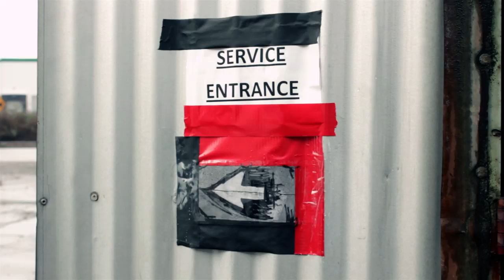Sleepy Pilot - "GaGa" (Red & Black Edition)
"GaGa" Music Video
Performed By: Sleepy Pilot
Sleepy Pilot Music -- ASCAP
Directed By: Gregory D. Marks

Starring: Jason Bair, Larry Capps, Kevin Dailey,Devielle Johnson,Greg Magee, Gregory D. Marks,Adriane Morgan & Sean VanDommelen.

Dancers: Debi Bareng,Laronda Beasley,Sarah Best,Torus Dillingham,Bradley Hackworth,Stefanie Ingersoll,John MacDonald,Ronda Olshefski,Lily Pemberton & Danielle Shearer.

Assistant Director / Catering: Ronee Collins
Production: Jason Daniel
Production Assistant: Pat Lavigne

Director of Photography: Ben Slavens
Assistant Camera: Nicholas W. Hammer
Grip: Samantha M. Thomas

Grip Assistant: Michael Belangie
Photographer: Becka Tonne Brebner
Make-Up and Hair: Ivory Anderson
Make-Up and Hair 2nd Unit: Rachael Wagoner
PA/Catering Assistant: Angela DiMarco
Consultants: Paul Eenhoorn & Nicholas Gyeney
Behind the Scenes: Dawna Stafford & James Starlin

Special Thanks to:Tacoma Productions, The Airsoft Center (Tacoma, WA), House of Doughnuts (Lakewood,WA)